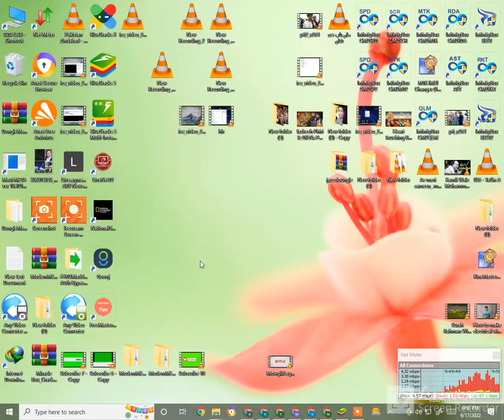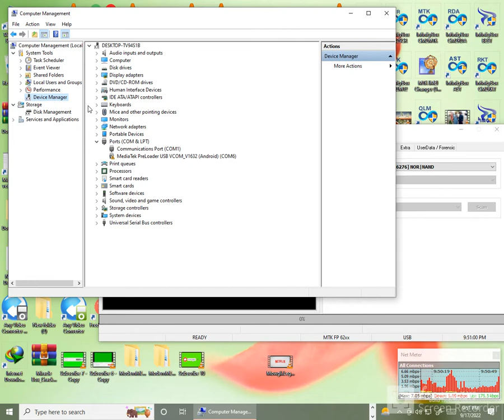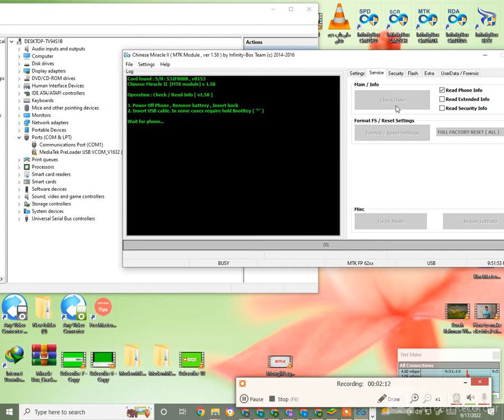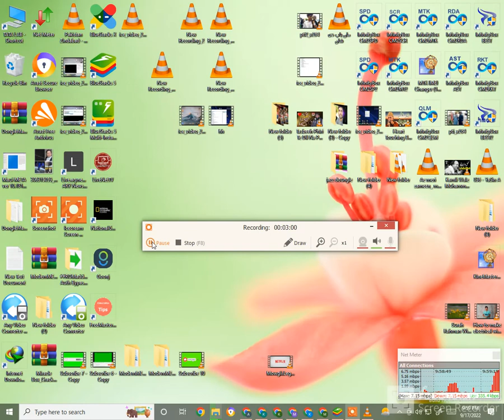Vgo tell i14 mobile format and restore factury by with CM2 on pc and How to contect 114 with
Vgo tell i14 mobile format and restore factury by with CM2 on pc and How to contect vgotelli14 with pc#and
formate mobile